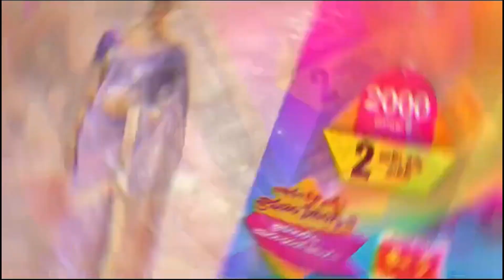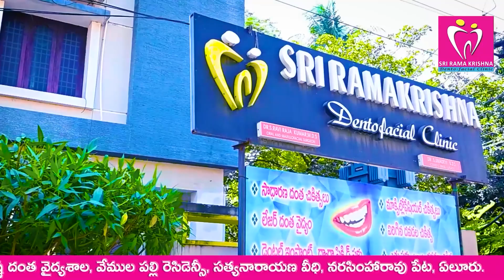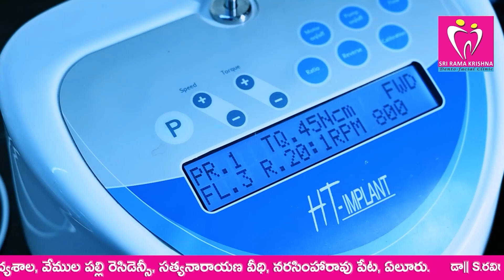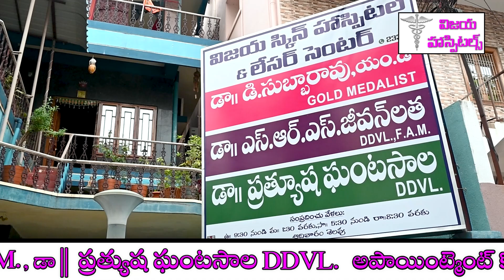టీడీపీ వైఖరిపై ముందే చెప్పిన M tv..!